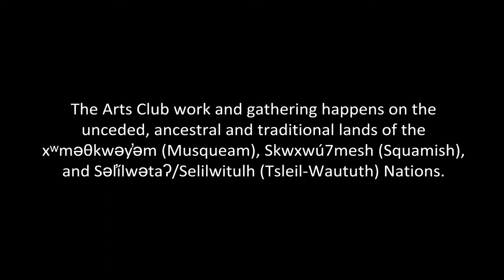Dialled Up: Tai Amy Grauman (Bill Millerd Artist Fund)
Tai Amy Grauman is a Bill Millerd Artist Fund recipient who put her 2019 grant to use by shadowing Daryl Cloral, Artistic Director of Citadel Theatre, for two weeks. Learn the details of what she took part in during her mentorship, how it has impacted her theatre practice, and what her biggest takeaways were from the experience!